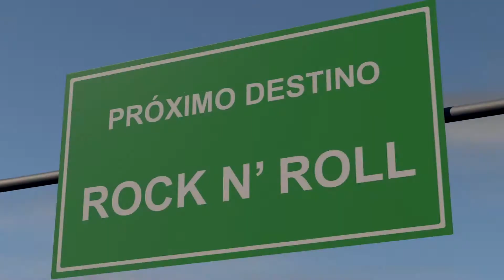Arde Rock - Chamada para o 6° Encontro de Veículos Antigos (AVAT) em Tapejara/RS - 11/11/18.